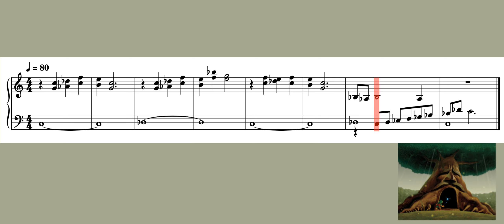Tema da Árvore Deku (Deku Tree) - Ocarina of Time Transcription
Anexo para trabalho sobre a música de Ocarina of Time (1998)

Game: The Legend of Zelda - Ocarina of Time (1998, 2011)

The art is from the book The Legend of Zelda: Art & Artifacts

This file depicts work from a copyrighted video game or otherwise copyrighted material.

- it is used in a non-commercial setting, and therefore is not being used to generate profit in this context

- it is used in a largely unaltered state, where any editing has been done purely for cosmetic/display purposes

- the original content of the image has not been modified, and it is not a derivative work